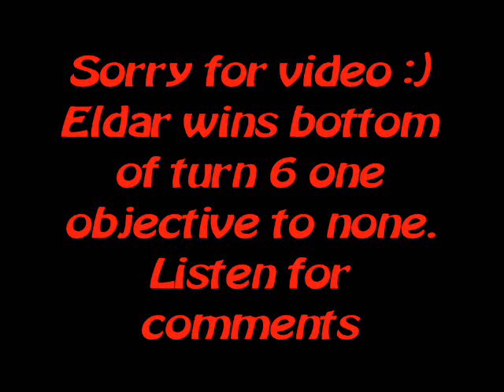vlog #219 - Two Battle reports: Biker Orks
Biker Orks are fun!